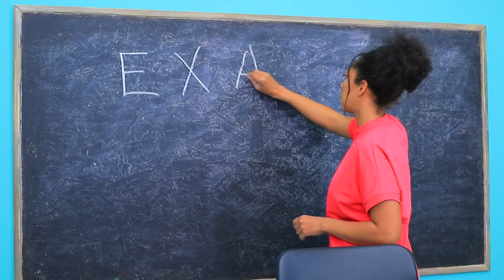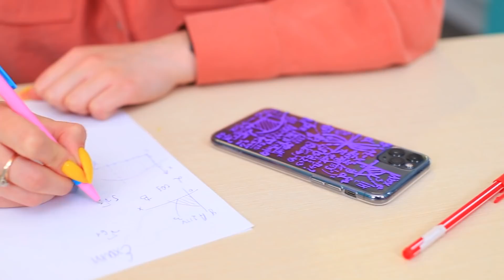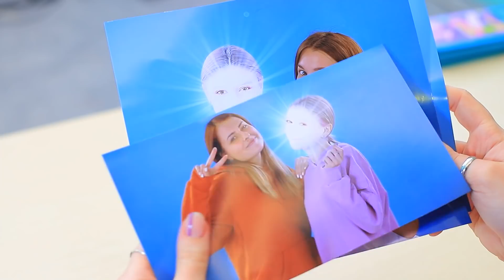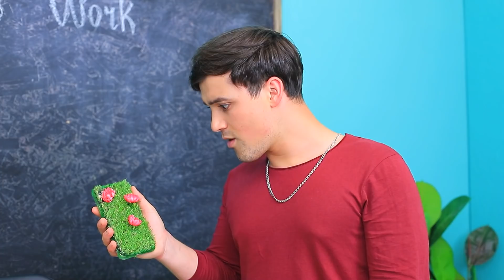Антистресс чехол Pop It! Модные идеи чехлов для телефонов из ТикТок!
А у нас для тебя новая подборка идей для хэнд-мейда! Сегодня мы сделаем самый крутой чехол для телефона!

Инструменты и материалы:
• Чехол для телефона
• Акриловые краски
• Наклейки с продуктами
• Мастика
• Бамбуковые палочки
• Распечатка подложки
• 3-Д ручка
• Термоклей
• Хайлайтер
• Воздушный пластилин
• Искусственный зелень
• Полимерная глина
• Ластик
• Покрытие для искусственного газона
• Смесь для интуитивной живописи
• Фетр
• 3-Д очки

Композиция "Сarefree Melody " принадлежит исполнителю Twin Musicom.

Вопрос дня: какая идея тебе больше понравилась? Пиши в комментариях!